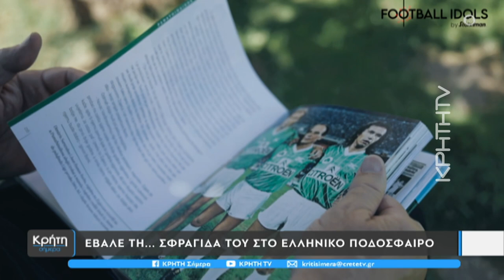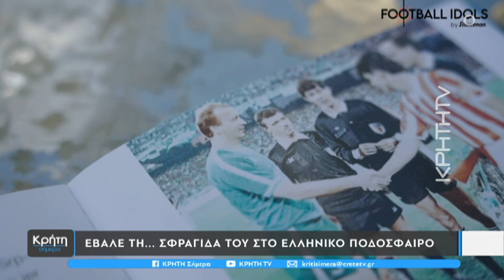"Ο Βέλιμιρ Ζάετς στο Football Idols by Stoiximan"